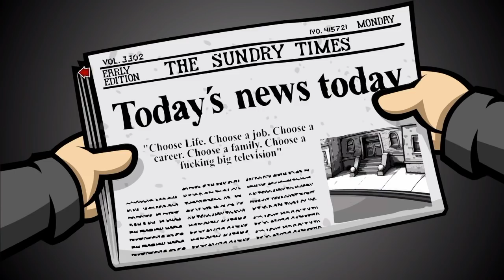Randal's Monday: Day 1, Part 1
There are no missable trophies in Day 1